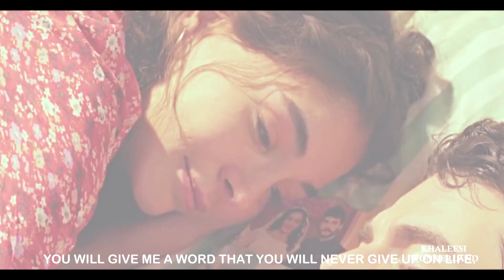► Reyyan & Miran | My tears ricochet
- Watch in HD + Headphones -  ( ENG subtitles!)

Hi guys,

I just feel empty and sad. I was not expecting to break down like this after the last 2 episodes. Most of you know how I rooting for them to be Romeo & Juliet 2.0 cause I just love their references about it (that's why I include it most of the time in my edits hahaha) but now...def NOT. I want them to have a little baby and just leave everyone behind. I JUST WANT REYMIR TO BE HAPPY. What are you expecting in the next episode?

Please let me know what you think, feedback is always appreciated thank you ♡

» Fandom:  Reyyan & Miran ( Hercai)
» Coloring:  GoldxNoir